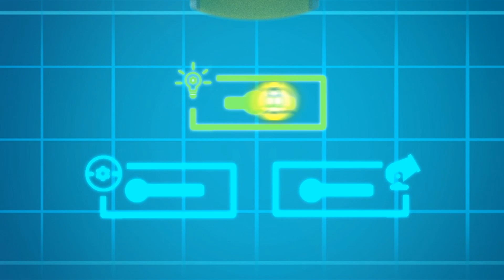AVENGERS: MALUCH chce być THOREM | InvenTom Wynalazca | Car City World App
Pobierz Car City World, najlepszą apkę dla małych fanów Car City! Graj w gry, ucz się poprzez działania edukacyjne, obejrzyj odcinki Miasta Samochodów NOWOŚĆ! Produkty niestandardowe Car City są już dostępne! Kliknij link, aby je wszystkie znaleźć

Witaj w Mieście Samochodów, ekscytującym świecie, w którym wszystkie typy pojazdów żyją i rozwijają się! Ta metropolia motoryzacyjna tętni życiem, a mieszkańcy często znajdują się w trudnych sytuacjach. Na szczęście nasi bohaterowie zawsze są tutaj, aby pomóc potrzebującemu przyjacielowi. Poznaj Carla Super Ciężarówkę, Toma Holownika, Patrol Policyjny i wiele innych. Opierając się na serii bajek, które zachwyciły już ponad milion dzieci na całym świecie, „Car City Super” przenosi show na nowe wyżyny z nowymi animacjami i wyrafinowanymi fabułami, koncentrując się na przyjaźni i życiu społeczności.

Witamy w Invent’Tom Stories! Tom jest utalentowanym wynalazcą, który pomaga mieszkańcom Car City. W swoim super laboratorium tworzy najciekawsze wynalazki, aby spełnić marzenia swoich przyjaciół. Wehikuły czasu, roboty, latające piłki… i wiele więcej!

NOWOŚĆ! Miasto Samochodów dla dzieci z Carlem Super Ciężarówką! Patrol Policyjny! Tom Holownik! Lokomotywa Troy! SUPER TRUCK W CAR CITY! Filmy dla dzieci i samochodów ciężarowych dla dzieci